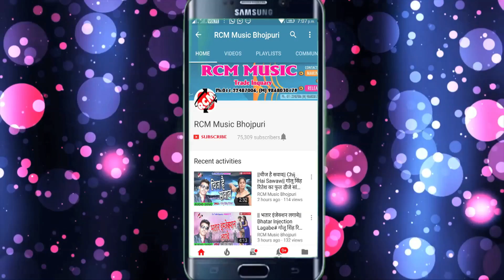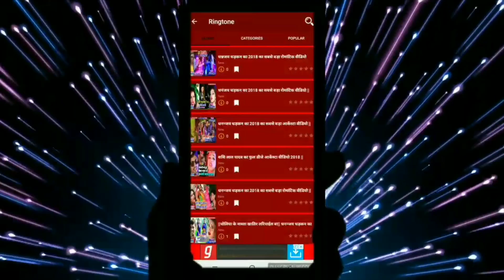AVINASH RAJA, NIKKI का 2019 का फुल रोमांटिक सांग || प्यार कईले बानी टेम्पू वाला से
Title: PYAR KAEELE BANI TEMPU BALA SE
Singer:  AVINASH RAJA, NICKY
Lable: RCM MUSIC
Lyrics: WRITER BITTU